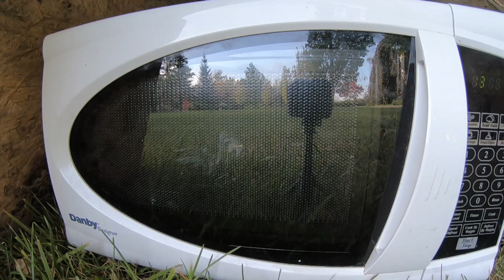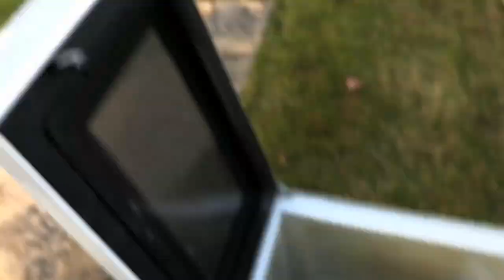22 Bullets In A MICROWAVE! POP POP!!!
Microwaving 22 bullets! It wasn't as crazy as when we microwaved the 50 cal bullets! Who would've thought throwing 22 shells in an old microwave would be so amusing! Anyways we picked up a pack of 50 22 bullets and tossed them in a microwave and away we went! Pop pop pop! The bullets sounded like fire crackers, broke the plate but none of them went through the door!

Justin - @JustinBueckert25
Brad - @BradMc9
Marcus - @MarcusRempel
Emily - @E.ms_95
Jason - @JasonLeBlanc
Matt - @MattMcguire450
Matt - @Trudgehammer
Brett - @BrettHellyer
Billy - @Six.Twenty.Four
Geoff -@ GeoffreyTuer
Jeff - @JeffWhaling
Kassie - @KassieBoone79
Sean - @HTWshine
TEAMLTD - @teamltd
LimeNine - @limenine

22 Bullets In A MICROWAVE! POP POP!!!